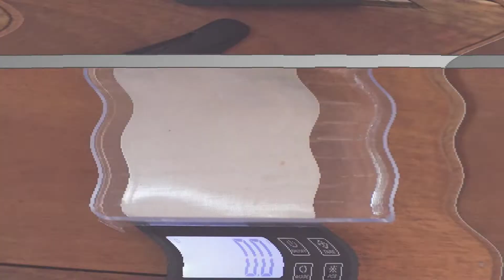Solución al problema del mouse Logitech trackball ERGO M575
¿Quien soy?